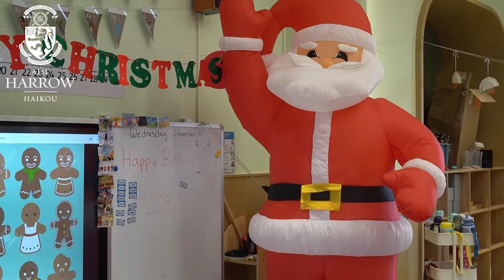Heartwarming EYC Music and Festival Crafts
Harrow Haikou

Strategically located in Jiangdong District, Harrow Haikou will provide K-12 international and bilingual education for foreign and local day and boarding students with a maximum capacity of 1,800 students, including 210 boarders.

Our Haikou campus covers an area of 96,673 sqm. The school’s design fully embraces Harrow’s requirement to put the students first when considering facilities. The site provides a vibrant and creative, natural atmosphere with garden landscapes partitioning high-tech shared spaces. The generous space of the campus allows the students to explore their learning in a safe and clean outdoor environment, both within and beyond the taught curriculum. A unique feature is the semi-open design of the school buildings, drawing on the architectural features of Haikou’s traditional ‘balconies’, allowing for the range of space types across the site makes the school unique.